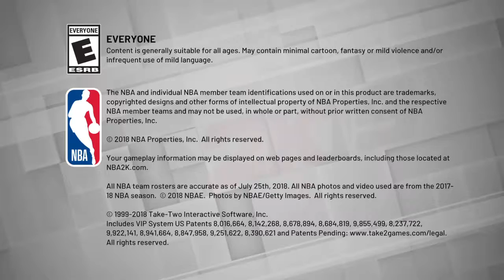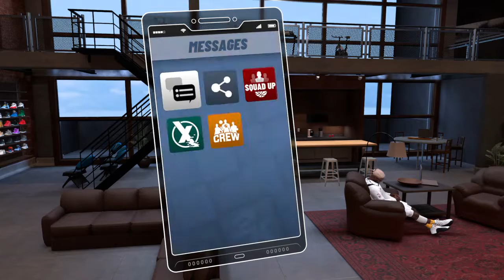Shorts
NBA 2K19